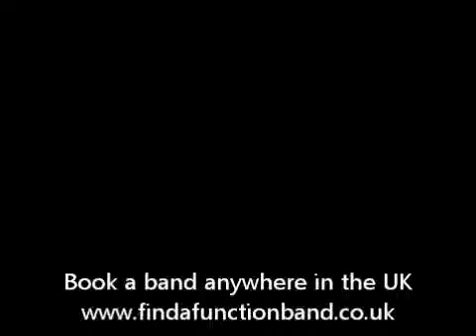Fantastic Band original UK Wedding Band - OutKast - Hey Ya!